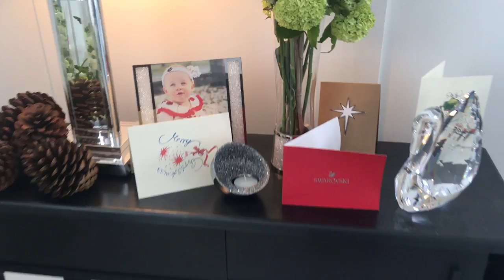NAAR HET BUITENLAND MET BABY OLIVIA ♥ VLOG 125 ♥ QUEEN OF JETLAGS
Hi guys! Leuk dat jullie weer kijken naar een nieuwe vlog! In deze vlog neem ik jullie mee naar een project in Londen. Sander en Olivia gaan ook gezellig mee! Ook zien jullie wat van de voorbereidingen van de closet sale die gisteren plaats vond! Veel kijkplezier en tot woensdag! X